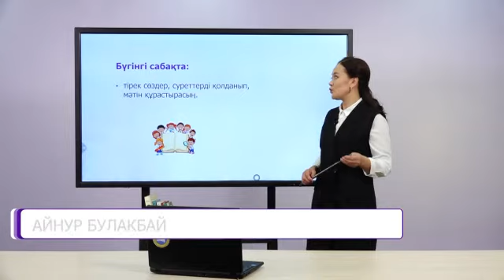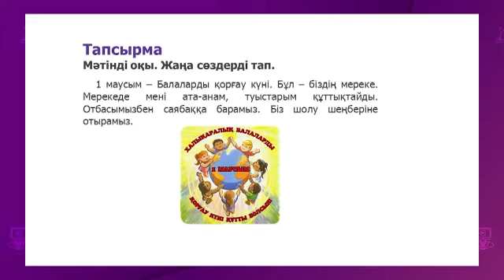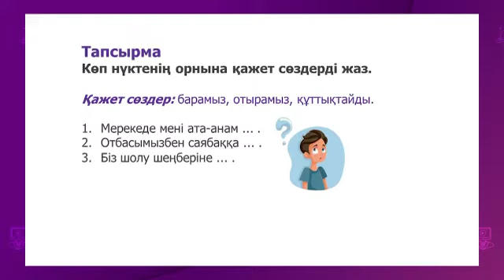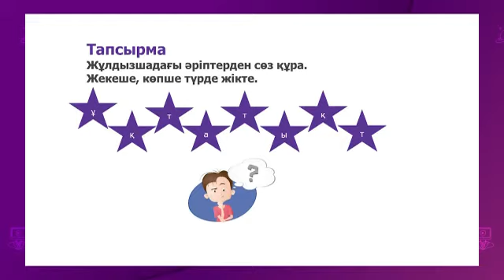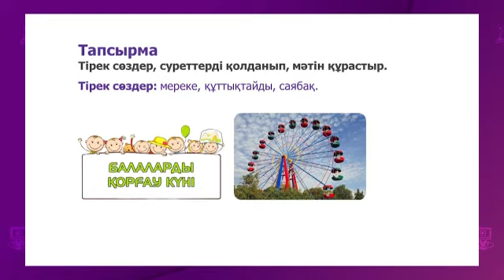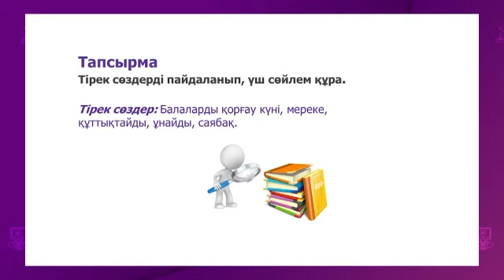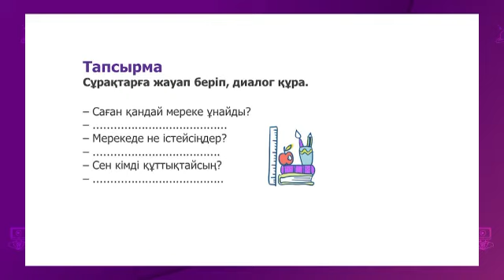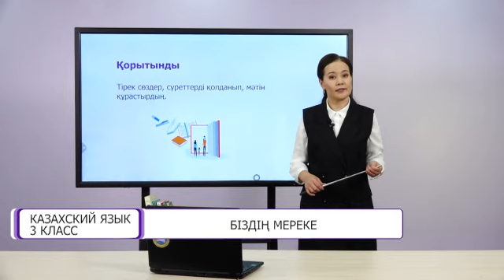Казахский язык. 3 класс. Біздің мереке /20.05.2021/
Тема урока: Біздің мереке